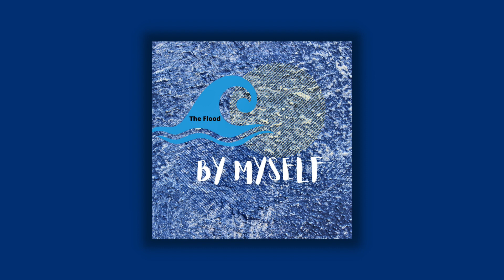"By Myself" by 3. M. Watson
Hip hop track with a mix of vocals and ambient sounds.